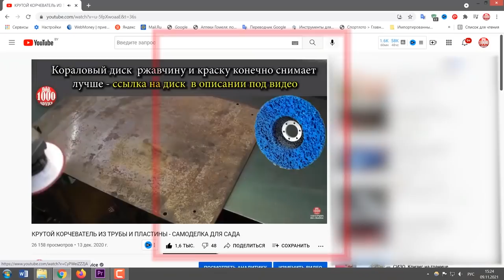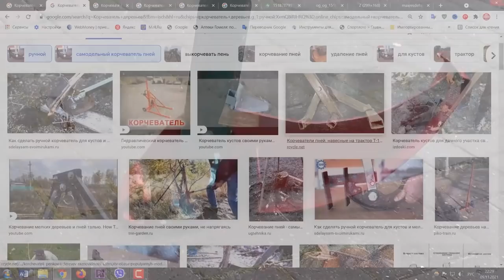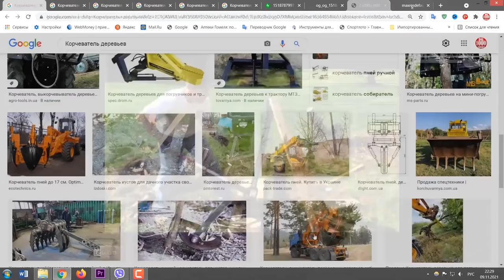ПРОБУЕМ КОРЧЕВАТЬ КОРЧЕВАТЕЛЕМ ДЕРЕВЬЕВ И КУСТОВ - крутая самоделка. Корчевание в саду своими руками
Сегодня пробуем корчевать корчевателем деревьев и кустов.
 По факту получилась крутая самоделка которую сегодня протестируем по полной. Проведем масштабное корчевание в саду своими руками.
Собрал корчеватель деревьев своими руками год назад, попробовал провести  корчевание  в саду своими руками после когда уже прихватило землю, и отложил испытания на этот год. В отличии от других  этот Корчеватель имеет три достоинства.  Максимально простая конструкция. Производит корчевание деревьев и кустов толщиной до 12 сантиметров за пару минут. После корчевания не оставляем ям. Совсем!
Как сделать корчеватель деревьев я  показал  в предыдущем видео.  В этом видео будет проводиться тестовое корчевание в саду своими руками.
Вначале попробуем пробуем корчевать корчевателем деревьев и кустов достаточно тонкий суммах. Он у нас расплодился за забором.  Затем пробуем корчевать корчевателем деревьев и кустов ясенелистный клён который вырос посреди куста дикой розы. Задача была поставлена так, чтобы эта крутая самоделка выкорчевала  только клен, не повредив старый куст.  Затем попробуем корчевать корчевателем деревьев и кустов  две яблони, которые в этом году заболели и начали сохнуть.  И В конце проведем корчевание в саду своими руками  алычи, которая со временем будет мешать.
У меня получилась крутая самоделка, которая без труда  справилась с поставленной задачей.
На практике, думаю, мой корчеватель выдернет любой ствол диаметром до 10 сантиметров без посторонней помощи.  Для деревьев толщиной в 12 сантиметров, рекомендую заменить болт который у меня под ключ на 19, на болт под ключ на 24 . А рычаг наклонить и приварить градусов на 15 ниже чем у меня.
Так будет удобнее пользоваться удлинителем.
Идея корчевателя не моя. Нечто подобное когда-то видел на забугорном сайте.
На YouTube  встречал похожие корчеватели из барабанных тормозных колодок – их делают для мелочевки. Есть интересные корчеватели из реечных домкратов. Есть гидравлические варианты, но для дачника или садоводов, это уже космос. А на мой взгляд это самый простой и удачный вариант корчевателя деревьев и кустов. Нужен вам корчеватель или не нужен - решать вам.
В следующем видео хочу полностью разрезать и посмотреть как устроен пятисот килограммовый засыпной сейф из СССР –  А заодно посмотрим какие из бюджетных абразивных дисков режут метал лучше чем дорогие.
Если честно от огромного сейфа давно хотел избавиться, а тут пришла идея для новой самоделки. Вот и решил, как говорится  убить двух зайцев одним выстрелом.  Так что не покупайте абразивные диски по металлу пока не посмотрите  видео про сейф.
Вот кажется и все. Надеюсь вам понравилась крутая самоделка  и корчевание в саду своими руками. Если у вас будут вопросы, и хотите узнать к примеру может ли он работать как корчеватель пней  и т.д.  пишите. Мы попробуем корчевать корчевателем деревьев и кустов пни  и то, что вам будет еще интересно.
 Видео для Вас подготовил автор канала 1000 DIY's and Advice - 1000 САМОДЕЛОК И СОВЕТОВ.  До встречи в новых видео!